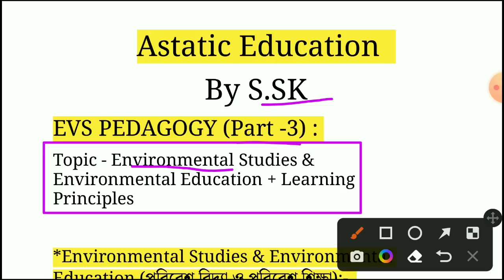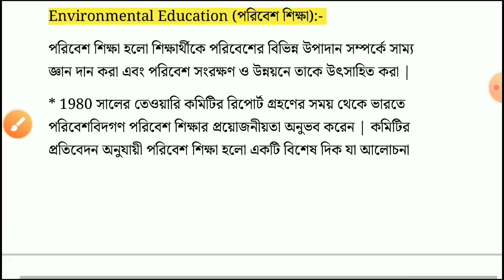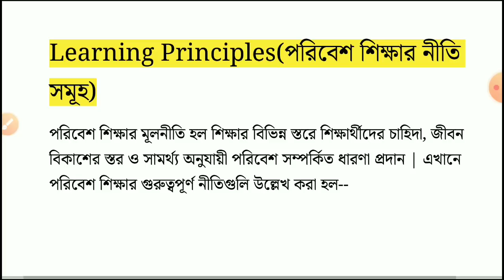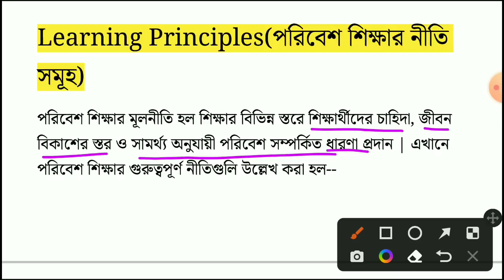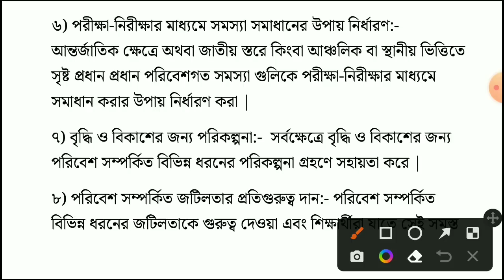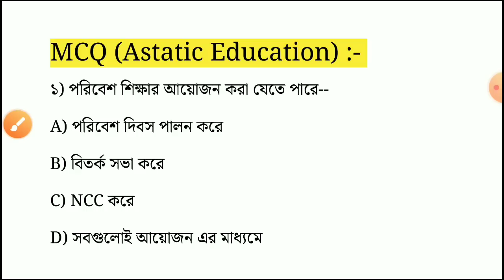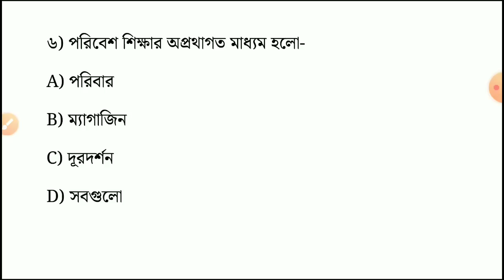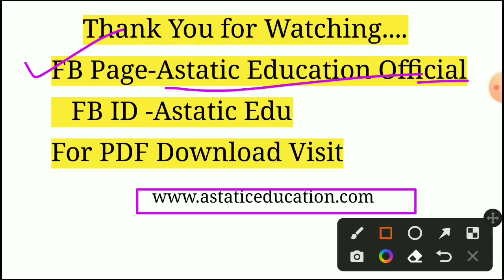EVS Pedagogy in Bengali || EVS Pedagogy for Primary Tet 2022 || Primary Tet EVS Pedagogy By S.SK Sir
EVS Pedagogy in Bengali || EVS Pedagogy for Primary Tet 2022 || Primary Tet EVS Pedagogy || Part-3 || By S.SK Sir @Astatic Education

Astatic Education
AstaticEducation